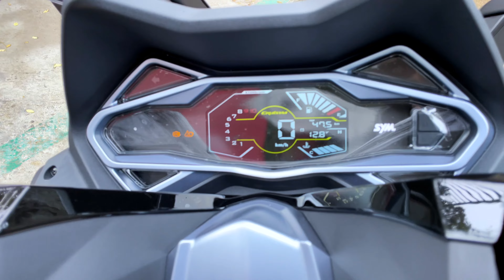Cruisym Alpha 300 | ONE OF THE BEST NEW SCOOTERS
The Cruisym Alpha 300 is one of the most requested scooters for now. This is due to the fusion  between style and functionality. This Cruisym Alpha gives amazing and well-above-average night vision all thanks to the fact that both headlights simultaneously offer the function of low beam or high beam.
More details:
FULL LED LIGHTING
LED lighting, high power, duration and low power consumption.
ABS
Bosch 9M ABS anti-lock braking system.
DIGITAL BOX
Digital instrumentation.
FLAT GROUND
It facilitates a correct driving position and eventually allows light objects to be placed on it.

USB SOCKET
5V USB socket. Ideal for recharging your electronic devices.
LARGE SPACE UNDER THE SEAT FOR TWO HELMETS
Large trunk with an almost rectangular profile that allows you to store a multitude of objects
DOUBLE HEIGHT SEAT
Double height seat, for greater pilot and passenger comfort.
SIDE AND CENTER STAND
Side stand for momentary parking and central stand for greater parking stability.